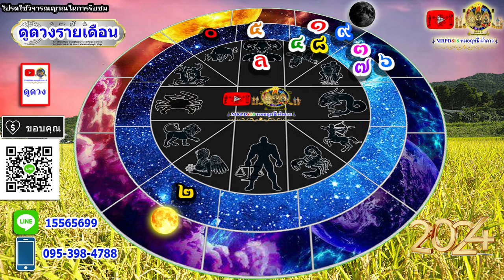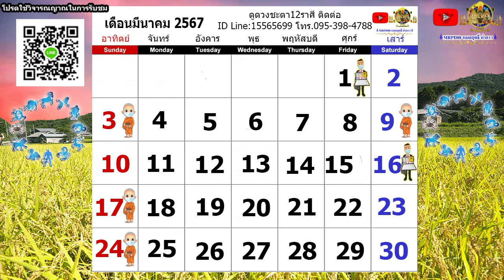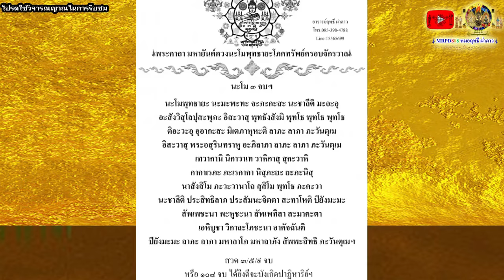ดูดวงรายเดือน ลัคนา/ราศีเมษ เดือนมีนาคม 2567 หมอฤทธิ์ ผ่าดาว อัพเดท